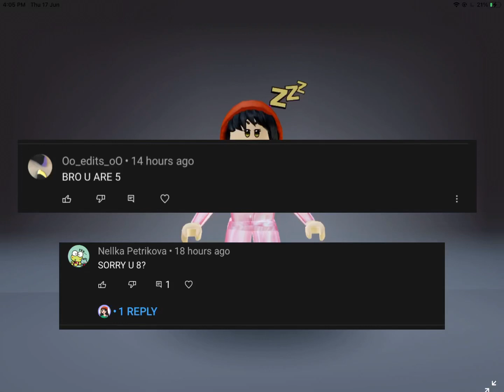Dont talk to me...